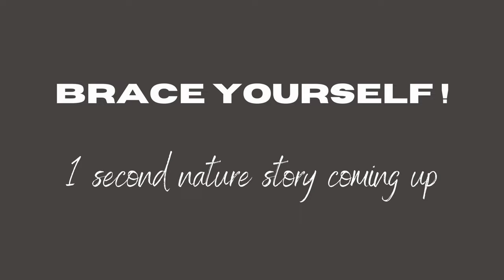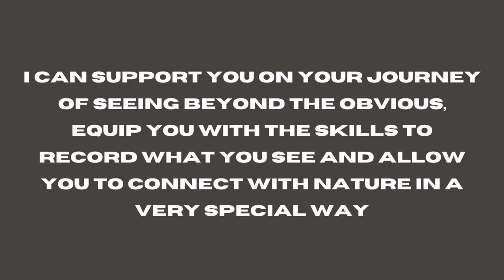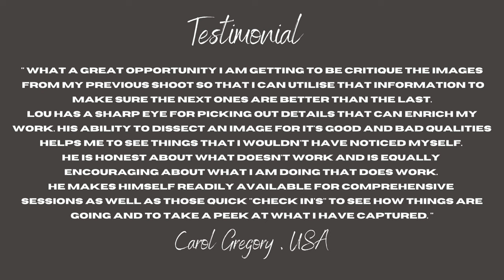LOOKING VS SEEING Samara Cheetahs at First Light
These 30 stills grabs of a 1 second nature story video, teaches us that looking is not the same as seeing.

You are invited to apply for my FREE Image Review Session.